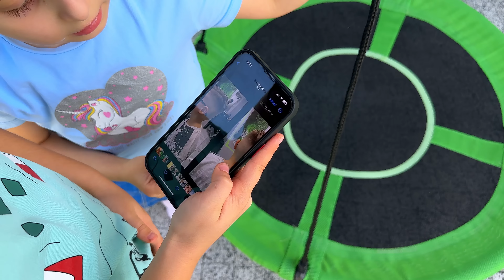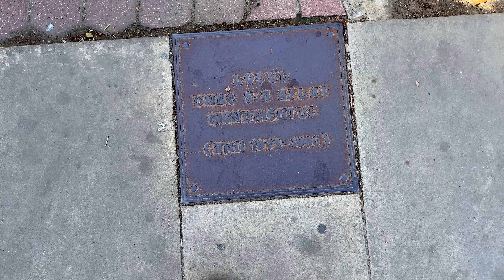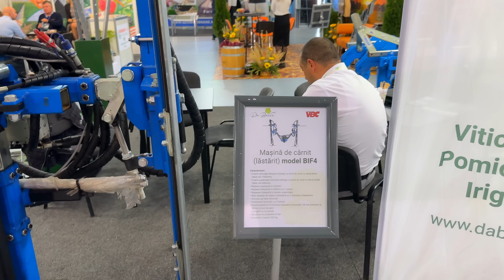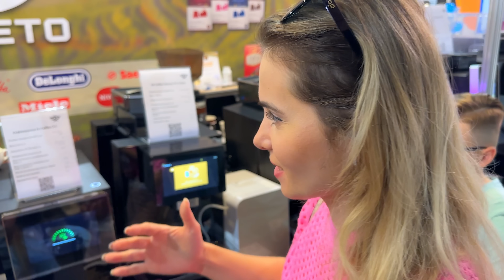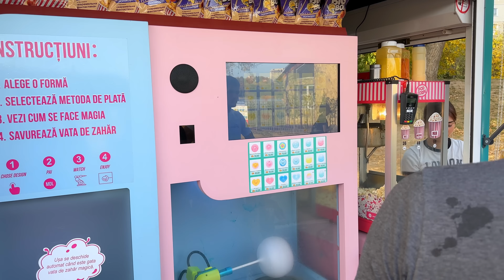Expozitie de tehnica agricola si la tuns in oras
Azi mergem in oras la o plimbarica sa ne tundem, sa vedem tehnica agricola expusa la Moldexpo (unde gustam si cafea diferita), dupa care mergem in parc cu copiii si sa mancam mancarica greceasca 🥰